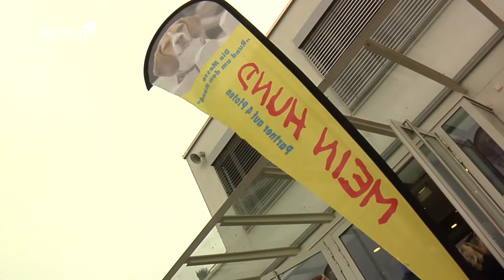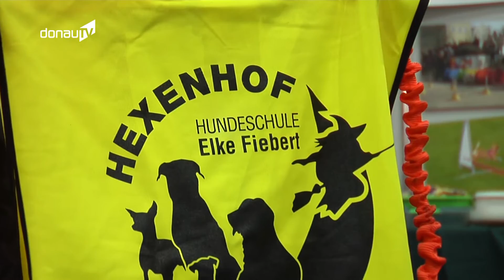Abenteuer – Mit Joker unterwegs auf der Straubinger Hundemesse!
Mit seinen knapp 4 Monaten ist Joker ein „echter Streuner“ und frisst alles, was er eigentlich nicht fressen sollte: Vor allem Steine! Doch die liegen bekanntlich schwer im Magen. Jokers Frauchen hat sich deshalb am Wochenende nach Straubing auf den Weg gemacht, um endlich mal „gesundes Futter“ für Ihren Liebling zu bekommen. Bei der Messe „Mein Hund“ hatte Joker dann die Qual der Wahl!